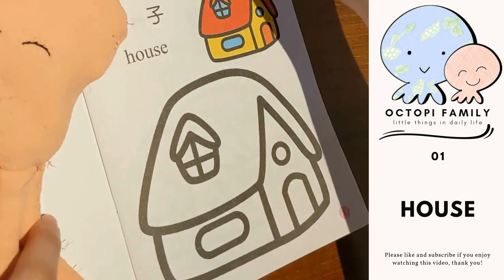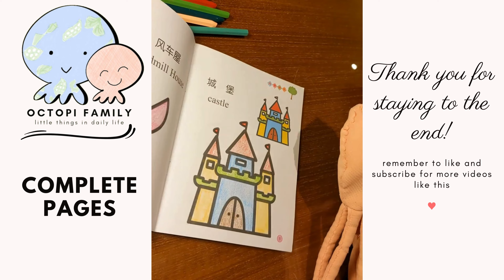🖍 Colouring places compilation - from empty to complete!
Putting together the collection of places together, ranging from house to prairie!